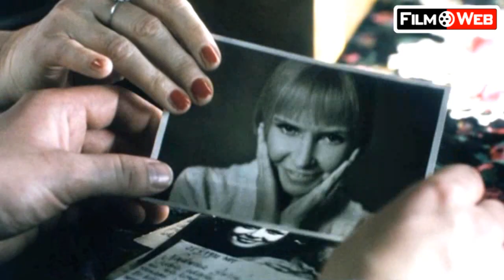Cięcie 26.03.10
Od piątku w kinach oglądać można wyróżnioną znakiem Filmweb Poleca! i naznaczoną piętnem Cięcia "Wyspę tajemnic", a także: "Wszystko o Stevenie", "Kwiat pustyni", "Mistyfikację"  i dokument "Zanim przeklną nas dzieci".